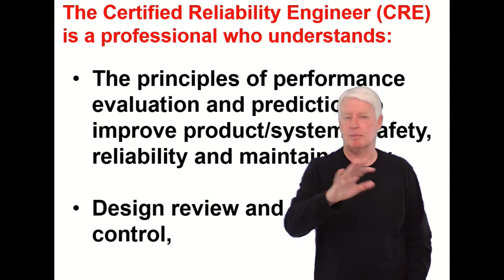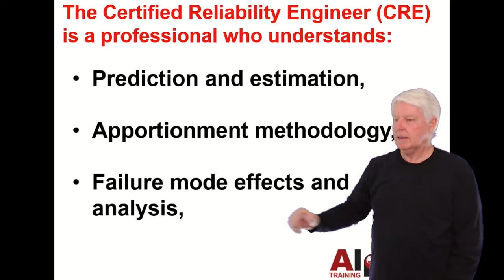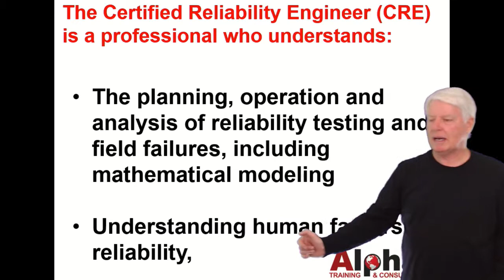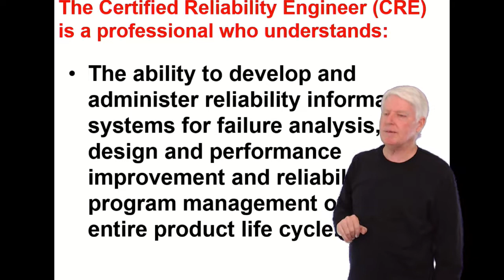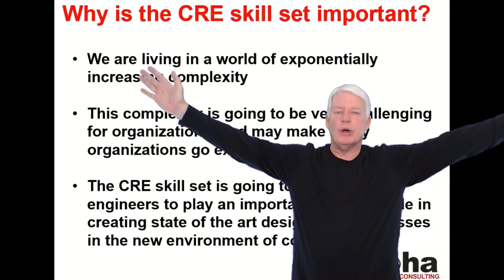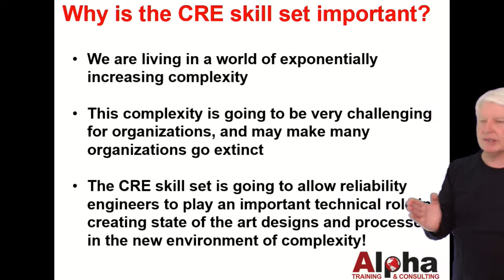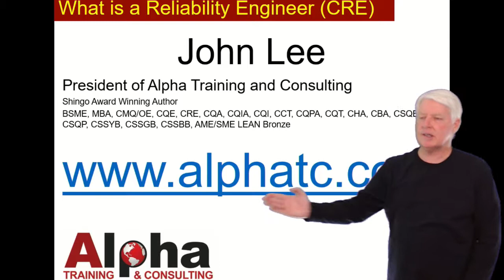What is a CRE?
Why is a CRE important to organizations?
This video will answer the questions of what a CRE is and why the CRE is important to organizations.
CRE is an acronym for Certified Reliability Engineer.